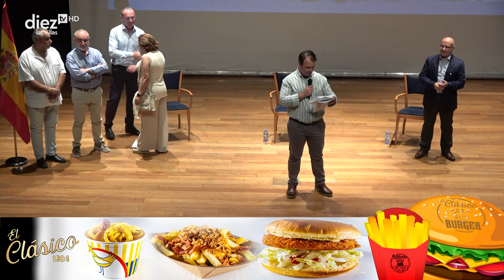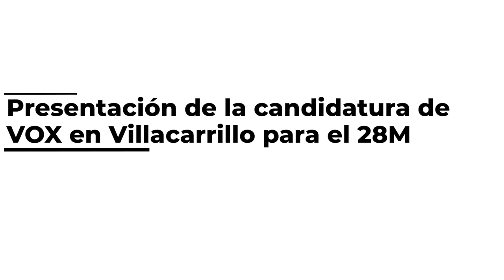A PIE DE CALLE | 04/05/23 | Presentación de la candidatura de VOX Villacarrillo a las elecciones